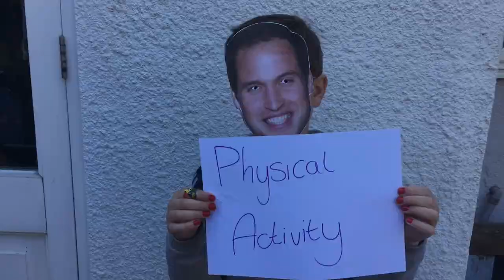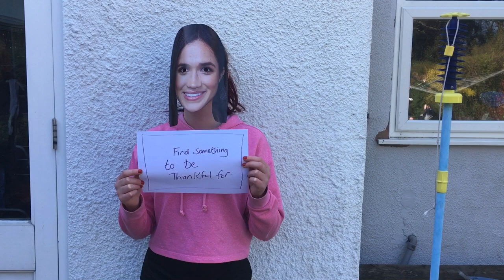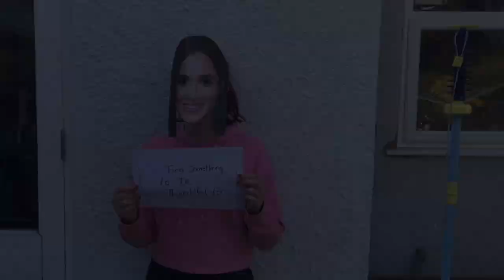Wellbeing | What Are The Things That Support Our Wellbeing?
There are key things that can support our mental health. We will be looking into some ideas in this video.

Take a moment and use
 these tips to mindfully guide yourself — and your
 children — through the COVID-19
crisis, or other tough times: